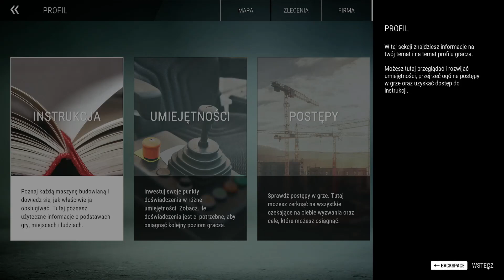Adek Bud czyli uczymy się budowlanki !! - Construction Simulator by Adek